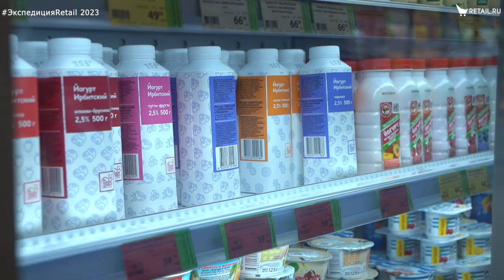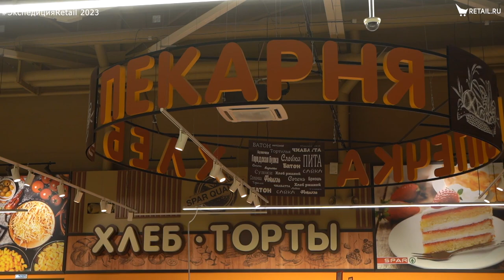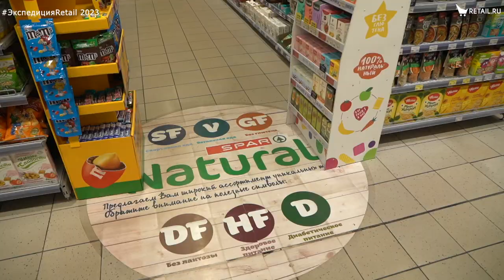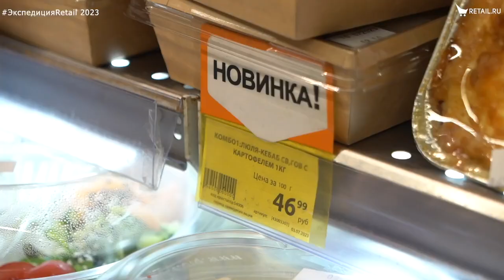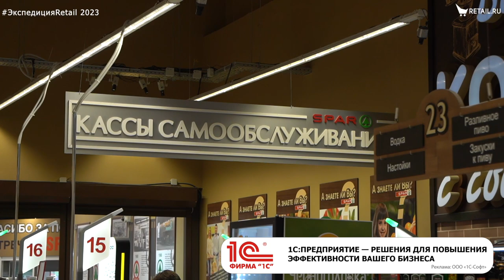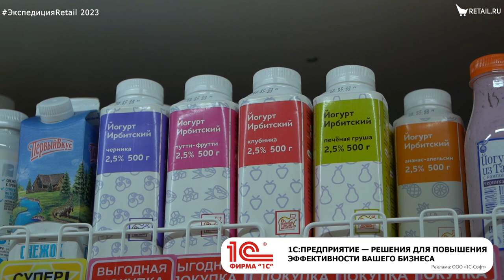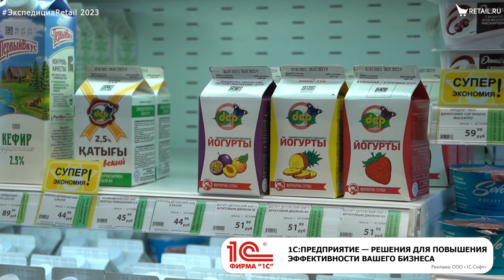Spar Челябинск: история развития и планы на будущее